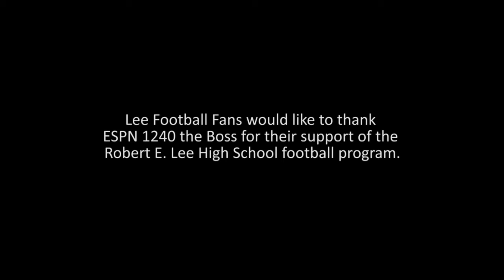Fighting Leemen wrap up regular season Friday night!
Robert E. Lee travels to Fort Defiance Friday night intent on landing a playoff birth with a win.